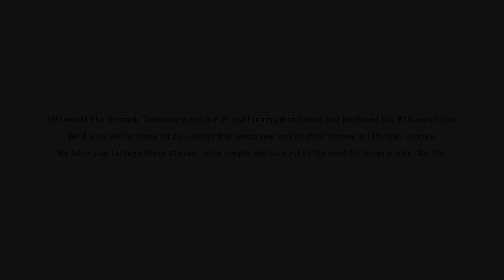Connie - 21 Lives | FMI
What is it about the power of storytelling that captivates us as humans? FMI's 21Lives celebrates and explores just that.

"Tannie Connie" is a vivacious and hard-working lady with a warm personality. Her resilience and positive approach to life have kept her going through her bad luck with her health.